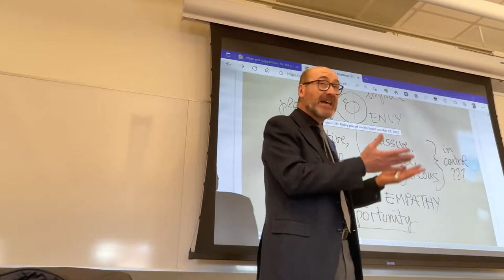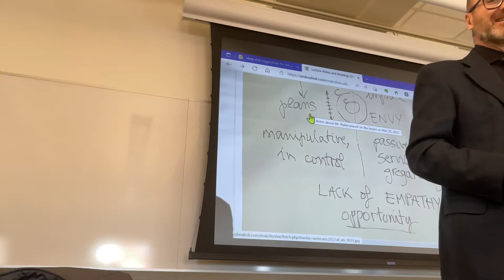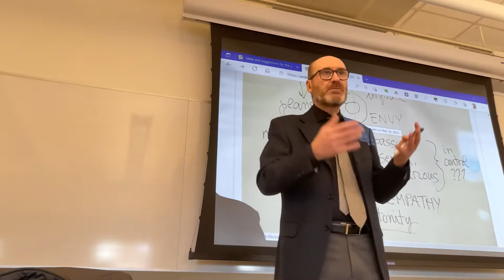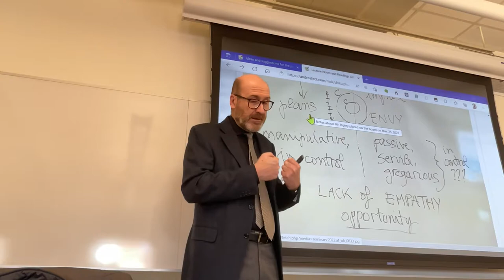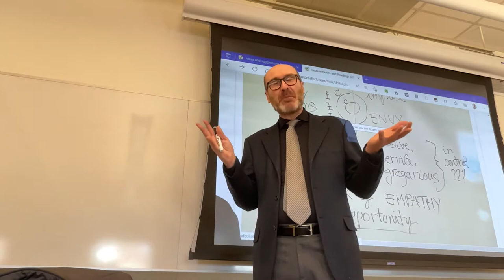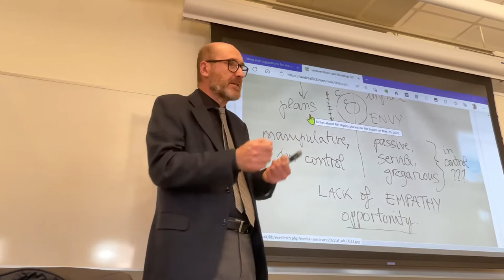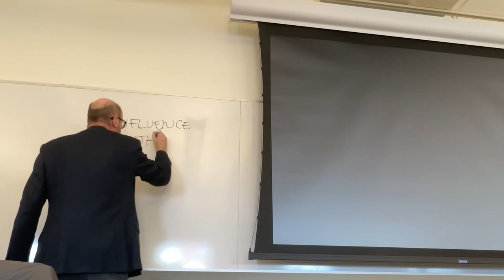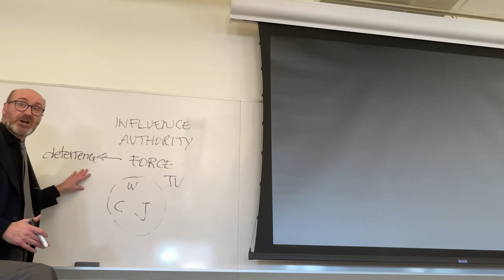CLT 362: Lecture from Mar. 28, 2022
Discussion about the “The Talented Mr. Ripley” and the scenes watched the previous Friday.
Discussion about the Will Smith incident with Chris Rock during the 2022 Oscar Night.